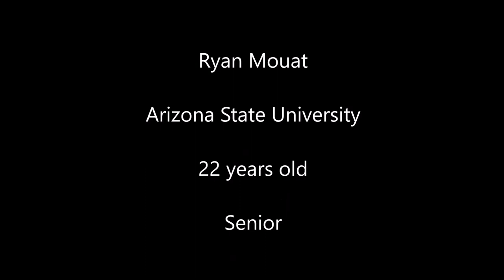American Ninja Warrior Audition Tape